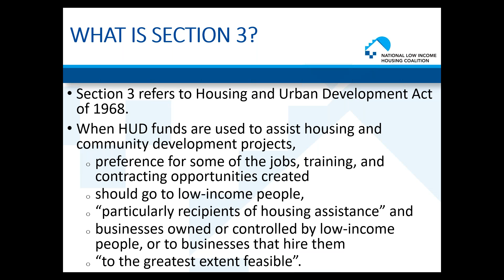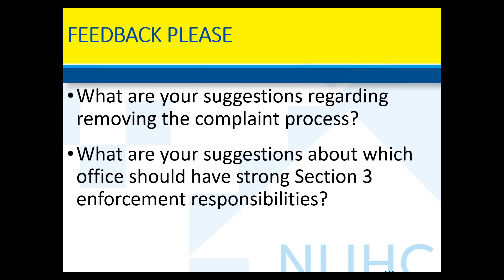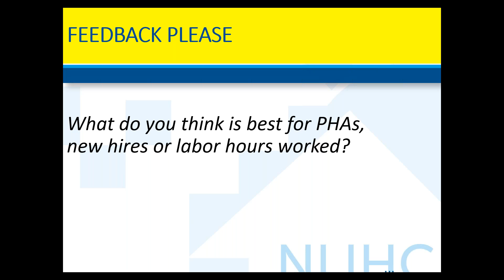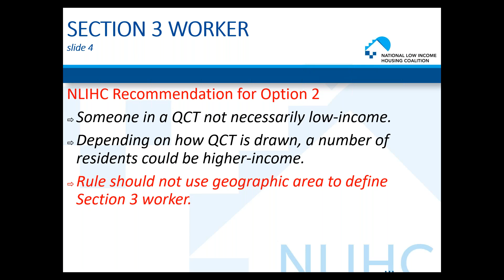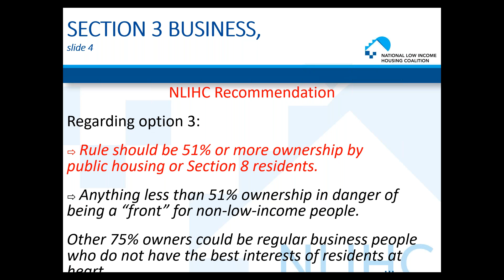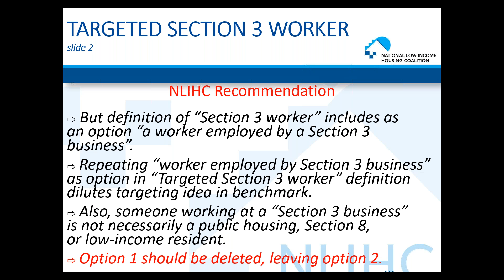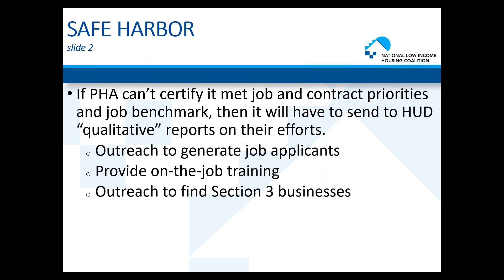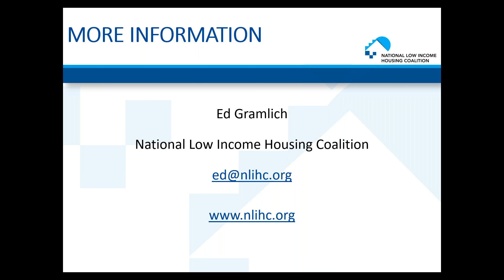Proposed Section 3 Regulations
In early April 2019, HUD proposed long-awaited updates to the 1994 interim Section 3 rule. The purpose of Section 3 is to ensure that when HUD funds are used to assist housing and community development projects, “to the greatest extent feasible” preference for some of the jobs and training opportunities created go to low-income people, particularly those who are recipients of government assistance for housing. Preference for awarding contracts should also be given to businesses owned or controlled by low-income people or to businesses that hire them.

Listen to the NLIHC hosted webinar for residents of all HUD-subsidize housing programs to answer questions about the rule and share feedback.